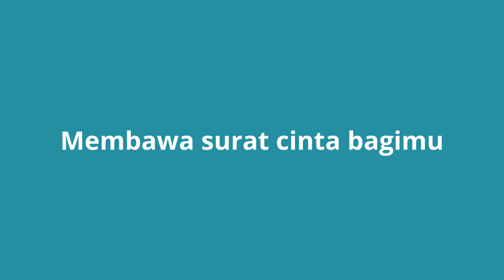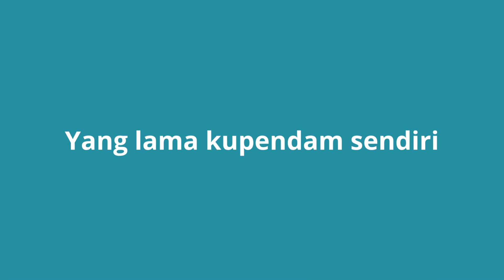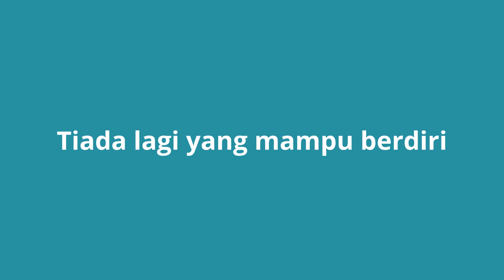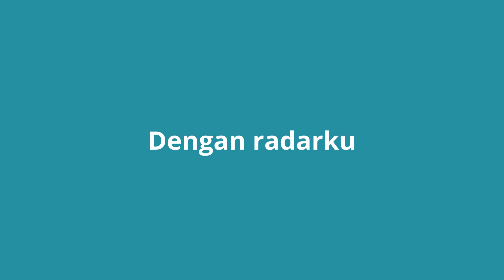TULUS - PERAHU KERTAS (VIDEO LIRIK)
song title : PERAHU KERTAS

artist        : TULUS

EEENJJOOOOYYYYYYYY.